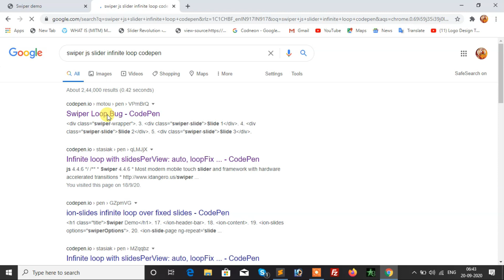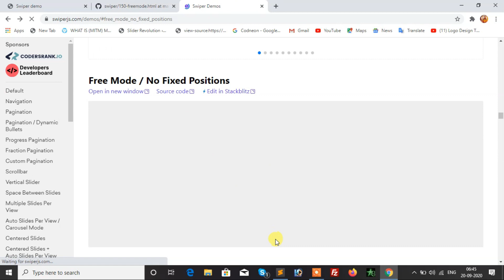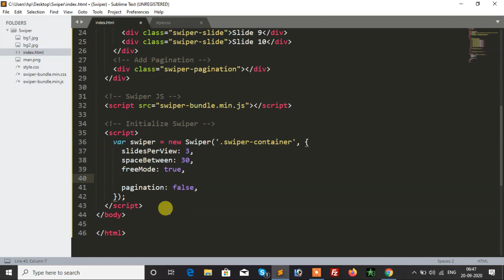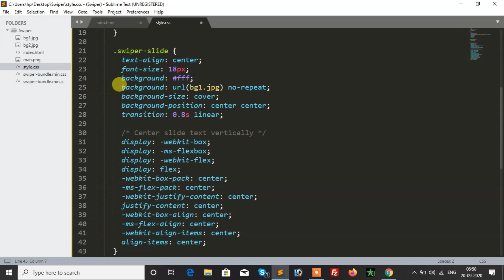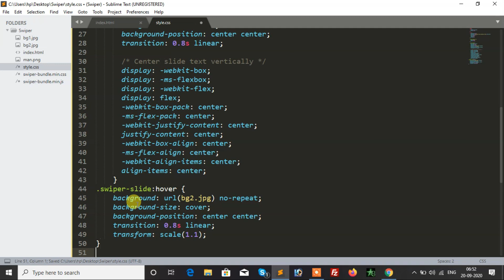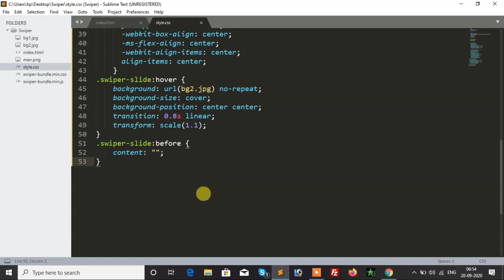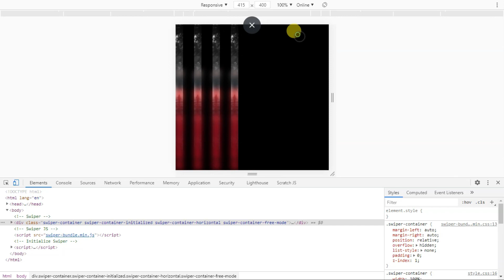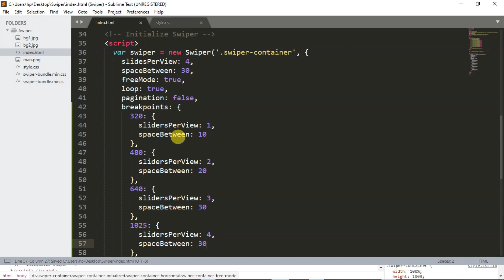Responsive slider with blur effect using swiper js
1. Swiper is the most modern free mobile touch slider with hardware     accelerated transitions and amazing native behavior. It is intended to be used in mobile websites, mobile web apps, and mobile native/hybrid apps.

2. Swiper is not compatible with all platforms, it is a modern touch slider which is focused only on modern apps/platforms to bring the best experience and simplicity.